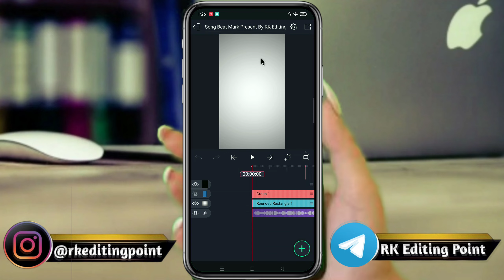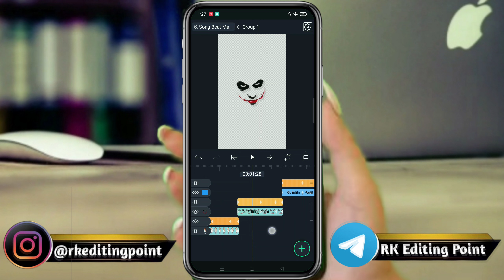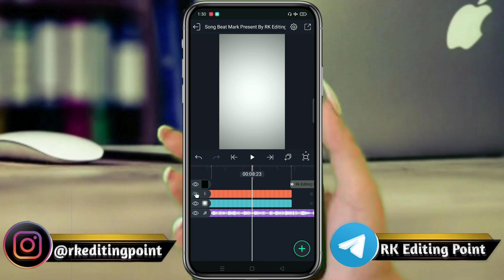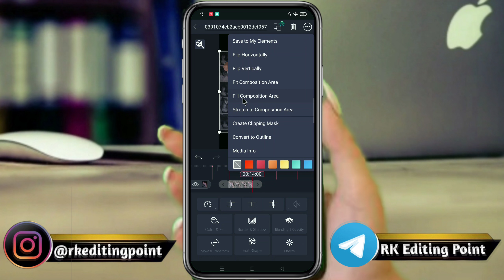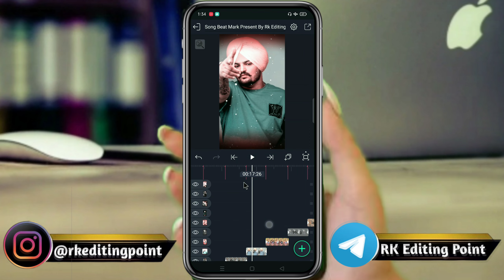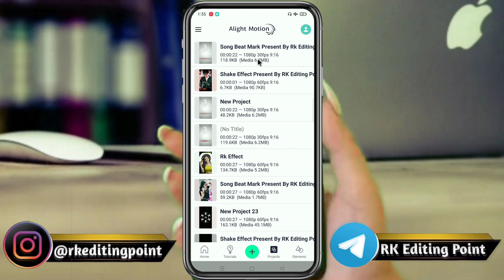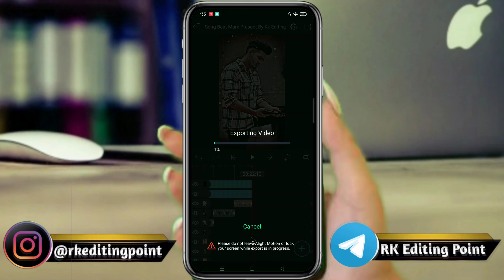यार थारो खलनायक हैं 2023 | Rajasthani Status Editing Alight Motion | Alight Motion Video Editing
🔰 Preset Link🔰
🔷Song Beat Mark Present Link 🔷

Rajadthani status editing
Yaar Tharo Khalnayak Puche Lije Yaar Ne song Dj Remix
Gav Gav Me Charcha Chale Song Status Editing
यार थारो खलनायक हैं Video Editing
थारा लवर को नाम चाले
गांव गांव में चर्चा चाले
love u love Meena song
Rk Editing
Rk Editing Point
4K status editing
Marwadi Dj Status Editing
Rajasthani Status Editing In Alight Motion alight motion rajasthani video editing rajasthani status video kaise banaen

Pictures : Pintrest